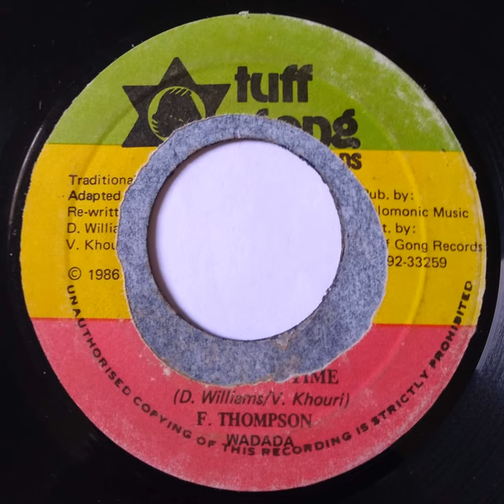F. Thompson, Wadada - Dancing Time / Tuff Gong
F. Thompson, Wadada - Dancing Time
Label: Tuff Gong